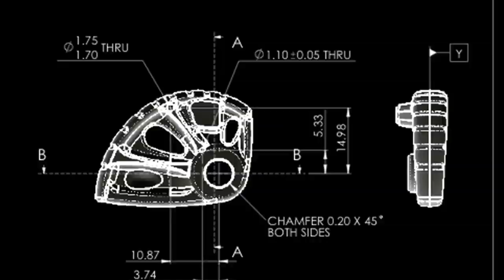Tom Randall climbs Appointment with Death (E9 6c)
Watch Tom Randall make the second ascent of Sam Whittaker's Wimberry masterpiece, Appointment with Death, E9 6c.

This  route had stood unrepeated for around 10 years; its location on the wild Wimberry buttresses, combined with the difficult nature of the pebble pulling climbing (and maybe the name) had put people off...

Tom climbed this in 2013. It was originally hosted on BMC TV and now uploaded to YouTube.